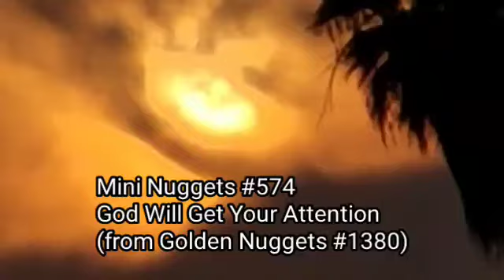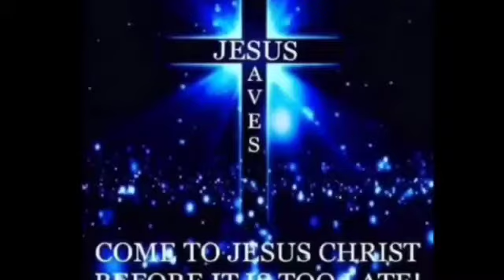(Online Bible Study) - Mini Nuggets #574 - God Will Get Your Attention - Min. Fitz (2021)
Mini Nuggets #574 (Bible Study Only) - God Will Get Your Attention - from Golden Nuggets #1380 - In today's lesson, Min. Fitz teaches on how God will get your attention, especially if you have received Jesus as your Lord and Savior and continue to walk in sin and refuse to give up your sinful ways.  Today's texts: James 1:14-15; Eph. 5:1-11 and Rom. 7:14-25, 8:1-14.   Min. Fitz then covers four major areas the devil uses to pull us  away from the Lord.  (1) Fornication ( Mark 7:21; 1 Cor. 6:18, Heb. 13:4);  (2) Adultery (Matt. 15:19-20; Heb. 13:4; Ex. 20:14);  (3) Division (Matt. 12:25), and (4) Immoral Behavior (Rom. 1:18-32,2:1-6, Ps. 51:10).  For those who are saved, the Holy Spirit has come to  reveal to us right from wrong, convict us in the errors of our ways, and then move us to repent with the goal of getting our lives in line to walk in God's will and ways, amen.  Min. Fitz also shares how to tell if your hard times are the result for walking in disobedience or is it a test of  your faith.  Related scriptures - 1 Thess. 4:3-4; Eph. 5:3; Prov. 3:5-6; Is. 26:3; Ps. 30:5, 147:3; Phil. 4:6-7,13; John 10:28-30;
To sow a seed into this ministry -